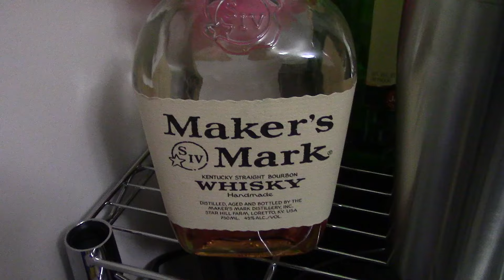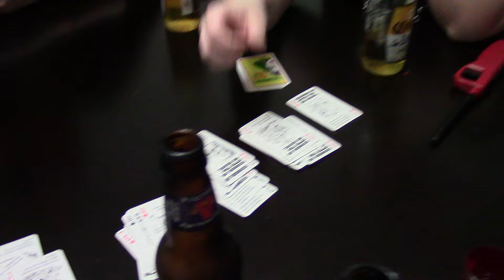Ed's Drunk Pizza Birthday Party, Shots WIth Larry, We All Have Hairlines And Yeah I Got No Skills!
TJ heads out for the night to celebrate his best friend Ed's 29th birthday. We start the party off at his girls place with some pizza, beer and cake. Then we make our way over to Whistler's Bar to meet up with Larry and many other friends where of course it gets weird as always. Then we all head back over to his girl's house and drink shot after shot after shot until the point where we all make fun of how awful are hairlines have become. Last but not least TJ makes it home early in the AM as the sun is about to come up and decides to show you 'how much skills' he has by attempting to throw beer bottles behind his back into the recycling bin just like the 'Yeah I got skills' guy. This all happened on Friday, April 1, 2016.

Do you want to see more VLOGS, TJ's Angry Dad or CatDad videos? YouTube